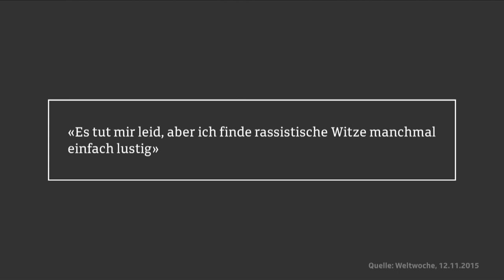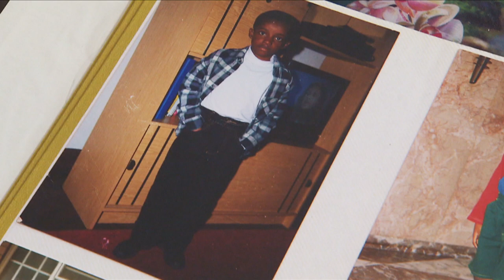SRF Gredig Direkt mit Komiker Charles Nguela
Charles Nguela hat Rassismus in der Schweiz am eigenen Leib erlebt. Seine Auseinandersetzung damit findet auch auf der Bühne statt. Warum sich der dunkelhäutige Comedian nicht in eine Opferrolle drängen lassen will und was «Black Lives Matter» für ihn bedeutet, erklärt er bei «Gredig direkt».

Der «Godfather of Black Swiss Comedy», Charles Nguela thematisiert in seinem aktuellen Programm «Helvetia’s Secret» auch sein Leben als Schwarzer in der Schweiz. Klischees, Vorurteile und Rassismus macht er zum Gegenstand seiner Kunst. Die bange Frage, ob das Lachen darüber erlaubt sein soll, löst er durch seine unverkrampfte Art scheinbar in Luft auf. Kritik, wonach er mit seinen flapsigen Sprüchen Ressentiments noch verstärke, gab und gibt es trotzdem.

Nguela, dessen Familie im Kongo verfolgt wurde, setzt sich mit seiner Rolle intensiv auseinander. Ähnlich wie seine Vorbilder Dave Chappelle und Trevor Noah, die in den USA Erfolge feiern, hält er dem Publikum den Spiegel vor. Doch kommt die Botschaft auch wirklich an? Welche Erfahrungen hat Nguela selbst mit Alltagsrassismus und Polizeigewalt gemacht, seit er als Kind in die Schweiz geflüchtet ist? Und was macht ihn zuversichtlich, dass die aktuelle Debatte um «Black Lives Matter» tatsächlich etwas ändert?

Erstausstrahlung auf SRF 1 am 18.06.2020